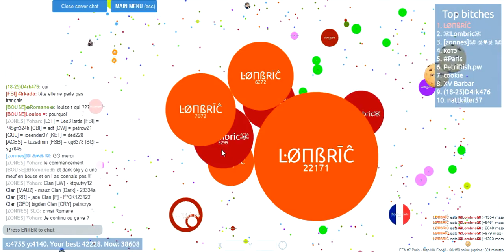Petri dish FFA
Lombric joue en serveur FFA de petri Dish

Musiques:

Artiste : __url_artiste__

Artiste : __url_artiste__